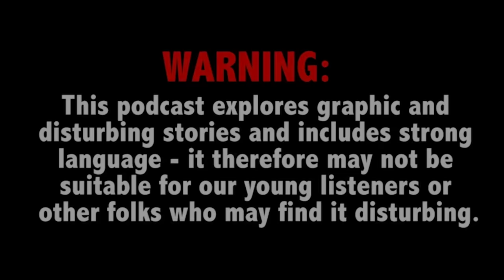Mom stalked and killed amid custody battle; Former escort convicted of killing royal husband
This Week on True Crime Daily The Podcast: A father is sentenced for cyberstalking and murdering his ex-girlfriend amid a custody battle over the couple’s 1-year-old daughter. Plus, a former escort fights to retain her title of countess after being convicted for the murder of her husband, the 10th Earl of Shaftesbury.

Luis Bolaños joins host Ana Garcia.